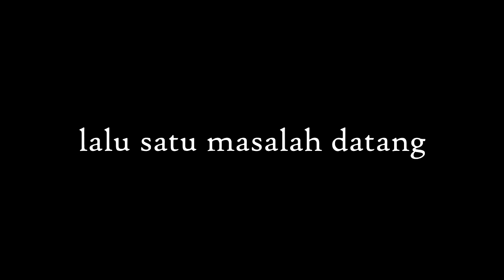Trailer ASA | FBF SMAN 14 Jakarta | 11 MIPA 1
Festival Bedah Film SMAN 14 Jakarta

LASIPU Studio mempersembahkan film pendek 'ASA' yang akan ditayangkan pada Mei 2018.

Pemeran:
Ibu - Farafadhila Meutia Fairuzimara
Ayah - Aditya Bayhaqi
Asa - Abdul Hafiz Donestraba

Soundtrack
Andra Day - Rise Up (Acoustic Version)